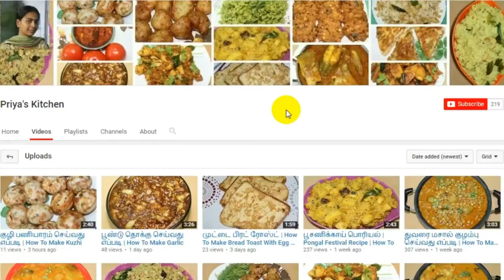சாமை பொங்கல் மிக சுவையாக செய்வது எப்படி | Samai Pongal